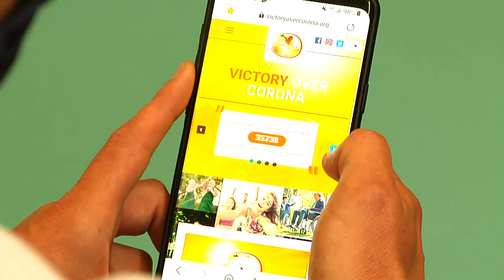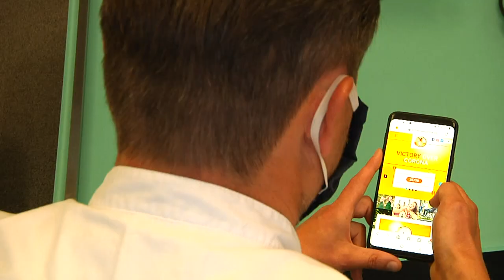Victory Over Corona - Ex-Profitorwart Darius Kampa hat Kampagne gestartet die Positives zeigt und Mu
Um während der Corona-Pandemie auf positive Meldungen aufmerksam zu machen, hat der ehemalige Fußballprofi Darius Kampa die Kampagne „Victory Over Corona“ gestartet. Mario Herb stellt die Initiative des Ex-Profitorwarts vor.